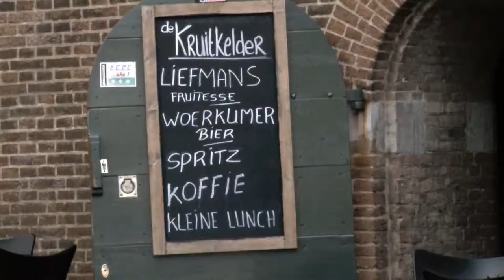Nederlandse Vestingsteden Film - Woudrichem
Dit is een deel uit de promotiefilm voor de Nederlandse Vestingsteden. Hier ziet u Woudrichem.